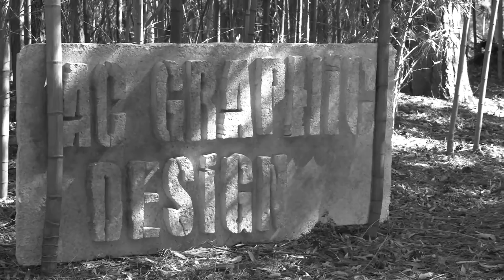Raiders of the Graphic Arts Department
This is a commercial for Angelina College's Graphic Arts department starring myself as Indiana Jones. Thanks to Military Film Fleet, Spring Army Surplus and my fellow film students for helping put this together